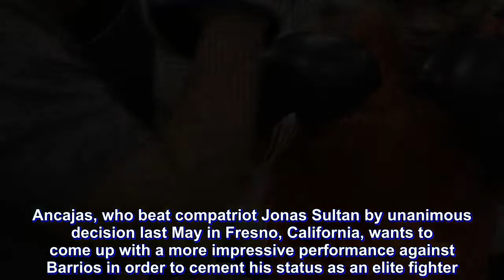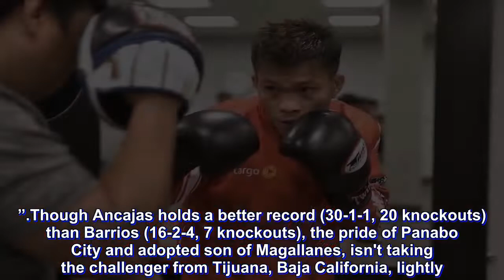Ancajas trains despite rains, winds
Not even Super Typhoon Ompong (Mangkhut) can prevent Jerwin Ancajas from continuing his training at Survival Camp in Magallanes, Cavite.

Holed up at the 1,500 square meters compound in Barangay Ramirez due to intermittent rains and strong winds, Ancajas sparred for four rounds at the makeshift ring Friday morning, September 14, to sweat it out and keep his muscles going strong.

Chief trainer Joven Jimenez watched intently, then declared his prized ward is ready for the sixth defense of his International Boxing Federation (IBF) junior bantamweight crown against Mexican Alejandro Santiago Barrios on September 29 (September 30 in Manila) at Oracle Arena in Oakland, California.

“He's well conditioned. He's ready,”said Jimenez, also Ancajas' manager.

After taking an afternoon nap, Ancajas did road work at the town's covered court, where he also plays basketball to keep in shape.

Ancajas, who beat compatriot Jonas Sultan by unanimous decision last May in Fresno, California, wants to come up with a more impressive performance against Barrios in order to cement his status as an elite fighter.

The hard grind over, Ancajas is already on the tapering stage of his preparations for Barrios, who's four years younger at 22 and 3 ½ inches shorter at 5-foot-2 ½ .

According to Jimenez, Ancajas sparred for 12 rounds twice last month, with former Wolrd Boxing Organization featherweight titlist Neil John Tabanao, Daniel Lim, Joma Calindog, John Mark Alimane, Miller Alapormina and Alexis Avillar alternating as his partners.

“For me, the more the better,” said Jimenez. “Some are quick, some are slow, some are strong – all the different styles so there will be no surprises.”

Though Ancajas holds a better record (30-1-1, 20 knockouts) than Barrios (16-2-4, 7 knockouts), the pride of Panabo City and adopted son of Magallanes, isn't taking the challenger from Tijuana, Baja California, lightly.

The coming birth of his third child and first daughter, scheduled September 17 to 18, gives Ancajas added motivation and inspiration to succeed on his third fight in the United States.

Team Ancajas is set to fly to San Francisco on Wednesday, September 19.